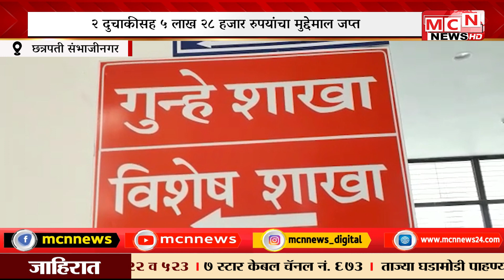MCN NEWS| मंगळसुत्र चोरीचा धुमाकूळ घालणारे आरोपी गुन्हे शाखेच्या ताब्यात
छत्रपती संभाजीनगर शहरात गेल्या काही दिवसांपासून धुमाकूळ घालणाऱ्या मंगळसूत्र चोरट्याच्या मुसक्या आवळण्यात गुन्हे शाखेला यश आलय. याप्रकरणी एका आरोपीला अटक करण्यात आली असून त्याच्याकडून चोरीच्या 2 दुचाकीसह 5 लाख 28 हजारांचा मुद्देमाल जप्त करण्यात आलाय.